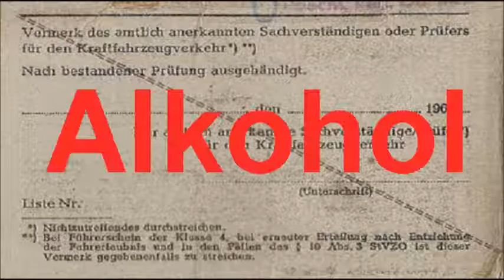Säuferbalken im Führerschein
Es gab im alten Führerschein ein Feld, in dem vermerkt wurde, dass der Führerschein nach bestandener Prüfung ausgehändigt wurde. Wenn ein Führerschein eingezogen wurde, dann hat man nach Ablauf der Sperre einen neuen erhalten. In dem war dann der sogenannte Säüferbalken.